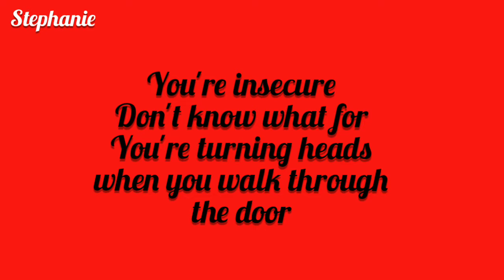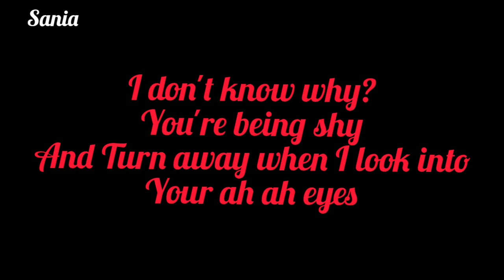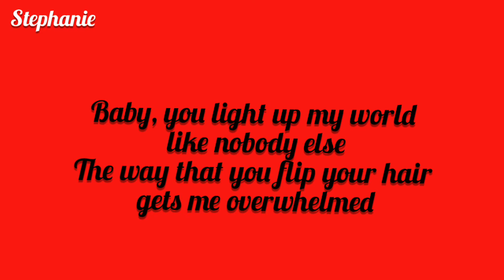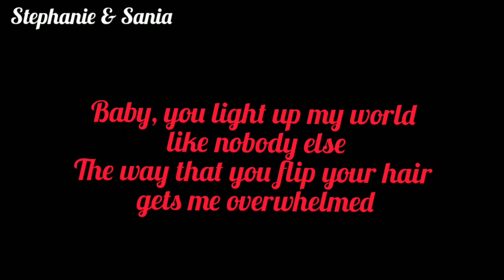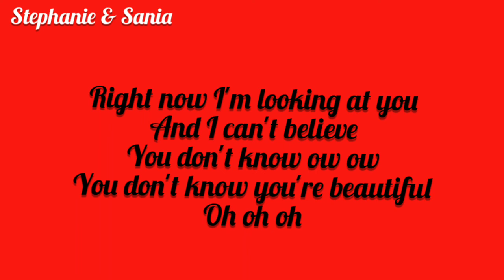One Direction What Makes You Beautiful Cover by StSa Sisters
We did many covers,crafts & much more, have a look at them!

🎤Cover Songs🎤

✂️Our Crafts, Arts & Drawings✂️

✍️Our Drawings✍️